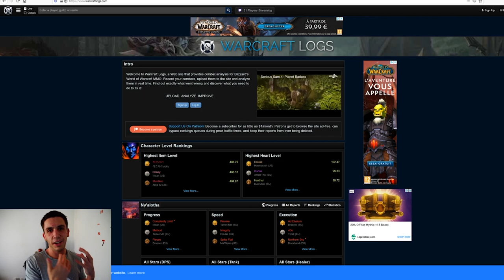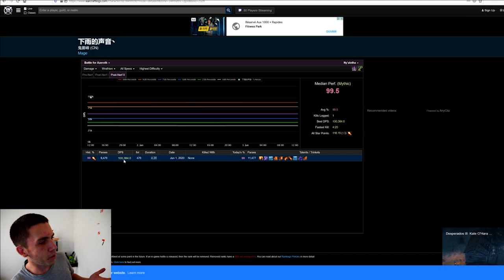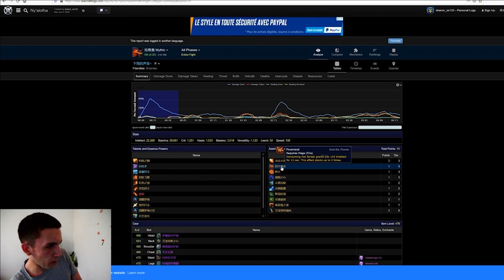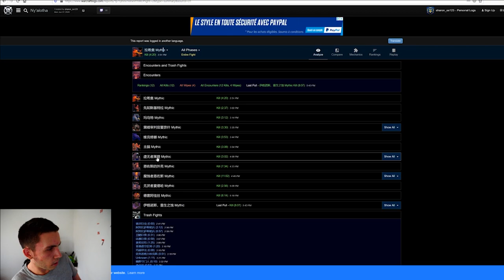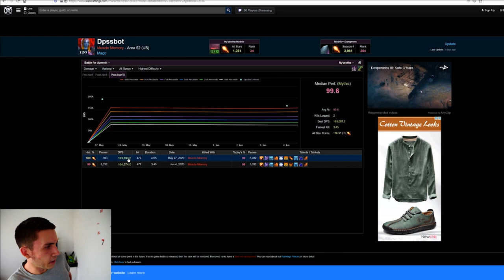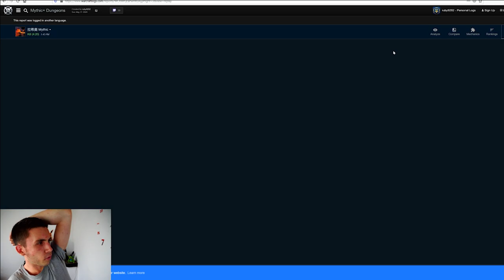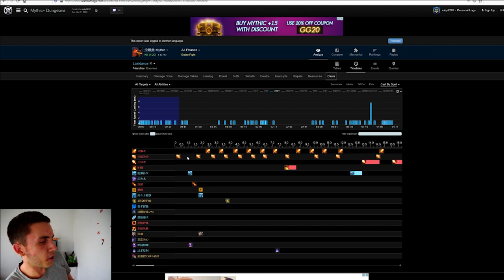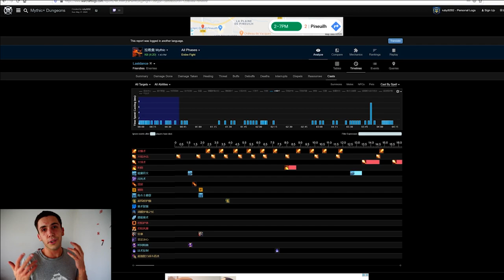Lire des LOGS pour s'améliorer ? Mais qu'elle idée ? - World of Warcraft Warcraftlogs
Warcraftlogs est une source monstrueuse d'informations, vos propres logs pour vous améliorer mais il peut-être également super intéressant d'aller zieuter ceux des autres pour avoir accès à plein d'informations et s'améliorer !